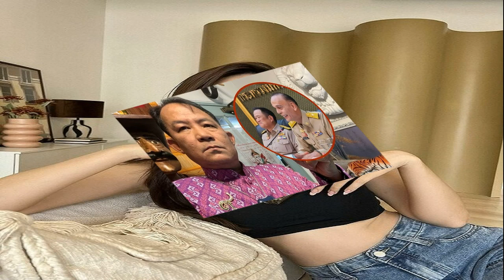ด่วน ตัวละครลับโผล่ ช่วย หน่อง ท่าผา ทำลายหลักฐาน ร่ำไห้กลางห้องสอบ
คุมตัว ‘เก่ง’ คนงานบ้าน กำนันนก ปล่อยโฮกลางห้องสอบสวน มือฝังปืน หน่อง ท่าผา ทำลายหลักฐานยิง สารวัตรแบงค์ นำไปชี้จุดเจอเลย ห่อผ้าคลุมโต๊ะจีน
เมื่อเวลา 15.00 น. วันที่ 9 ก.ย.2566 ผู้สื่อข่าวรายงานว่า เจ้าหน้าที่ตำรวจได้ควบคุมตัว นายเก่ง คนงานของกำนันนก ซึ่งทำงานอยู่ที่บริษัทแห่งหนึ่ง โดยสวมใส่ชุดเสื้อผ้าแขนยาวสีน้ำเงินของบริษัท เข้ามาที่สำนักงานตำรวจภาค 7 ลักษณะท่าทางผิดปกติ
คุมตัว ‘เก่ง’ คนงานบ้าน กำนันนก ปล่อยโฮกลางห้องสอบสวน มือฝังปืน หน่อง ท่าผา ทำลายหลักฐานยิง สารวัตรแบงค์

เนื่องจากขณะที่เจ้าหน้าที่ควบคุมตัวอยู่นั้น คนงานคนดังกล่าวมีสีหน้าเครียดและร้องไห้ออกมา อาจเป็นอีก 1 ตัวละครที่มีบทบาทในคดี ฆ่าตำรวจทางหลวง หลังจากเจ้าหน้าที่ได้ทำการสอบปากคำเสร็จ และรับสารภาพว่า เอาอาวุธปืนที่ก่อเหตุไปซ่อนไว้แถวหลังบ้านพี่สาว ตำรวจจึงได้นำตัวสวมใส่เสื้อคลุมสีดำ และสวมใส่หน้ากากอนามัยสีขาวปิดบังใบหน้า ขึ้นรถตู้สีขาวของตำรวจออกจากสำนักงานตำรวจภูธรภาค 7
จากนั้น มุ่งหน้าไปที่บริษัทก่อสร้างแห่งหนึ่ง ที่ตั้งอยู่ริมถนนในพื้นที่ อ.เมืองนครปฐม ทั้งนี้ ได้สืบทราบว่า นายเก่งคนงานคนดังกล่าว เป็นผู้ที่นำอาวุธปืน ยี่ห้อกล็อก ขนาด 9 มม. ห่อด้วยผ้าสีขาวและสีทองคล้าย ๆ กับผ้าที่คลุมโต๊ะจีนนั้น โดยสอดคล้องกันกับคืนที่มีงานเลี้ยงสังสรรค์ ว่าที่บ้านกำนันนกมีการจัดโต๊ะจีน

ซึ่งชายคนงานดังกล่าว เป็นผู้นำอาวุธปืนไปฝังซ่อนไว้ที่บริเวณกรงหมา ท้ายริมบึงข้างอ่างน้ำประปา เขตตำบลนครปฐม อ.เมืองนครปฐม พบว่า เจ้าตัวใช้เวลาในการหาจุดที่ขุดหลุมฝังประมาณ 5 นาที ก่อนจำได้แล้วขุดลงไป สุดท้ายเจออาวุธปืนที่ใช้ก่อเหตุจริง อยู่ในลักษณะห่อกับผ้าปูโต๊ะจีน และปืนยังขึ้นลำอยู่ ทำให้เจ้าหน้าที่ให้กองพิสูจน์หลักฐาน เก็บหลักฐานไว้ เพื่อเป็นหลักฐานสำคัญของกลางในคดี
รายงานข่าวแจ้งว่า หลังจากที่นายเก่งนำอาวุธปืนไปฝังเพื่อเป็นการทำลายหลักฐานอาวุธปืนที่ใช้ก่อเหตุ จากนั้นได้กลับไปนอนที่บ้านพัก เป็นเวลา 1 คืน โดยนำอาวุธปืนห่อผ้าสีขาวสีทอง และพันด้วยถุงพลาสติกใสวางไว้ที่บริเวณด้านหน้ารถจักรยาน เพื่อรอคำสั่งว่าจะให้ไปทำลายหรือนำไปฝังไว้ที่ไหน

โดยวันรุ่งขึ้นนายเก่งจึงได้ขุดหลุมฝังไว้ที่ริมบึงข้างบ่อประปาเขต อ.เมืองนครปฐม แล้วกลับบ้านทำเหมือนไม่มีอะไรเกิดขึ้น โดยข้างบ้านยังได้สอบถาม เพราะทราบว่านายเก่งทำงานอยู่ที่บ้านกำนันนก แต่เป็นคนไม่ค่อยพูดจา จึงตอบเพียงว่าไม่ทราบ เพราะวันเกิดเหตุนั้นไม่ได้อยู่ อย่างไรก็ตาม เจ้าหน้าที่จะได้นำตัวกลับมาสอบปากคำอย่างละเอียดอีกครั้ง เพื่อหาข้อมูลเพิ่มเติม